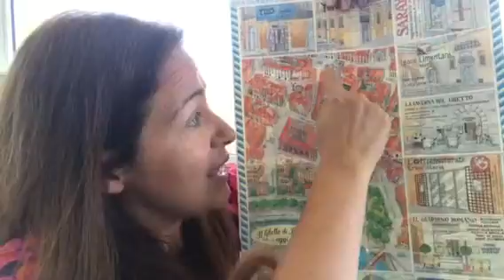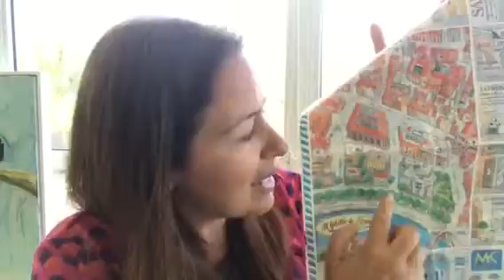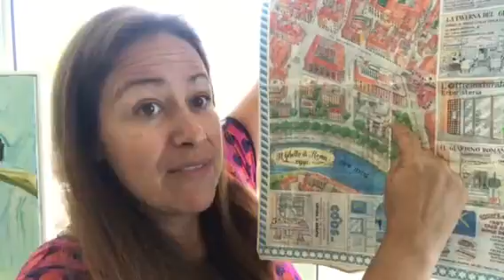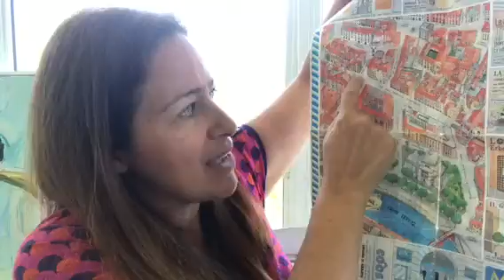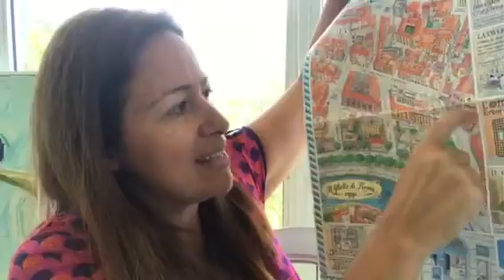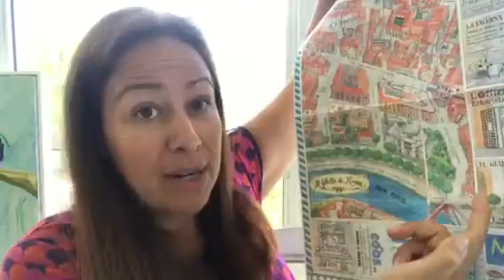La storia degli Ebrei di Roma 3